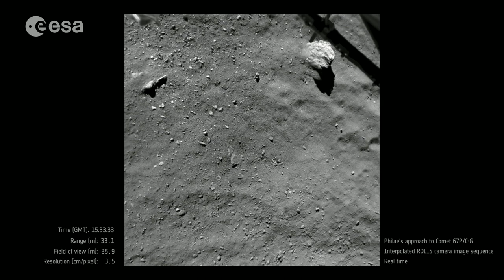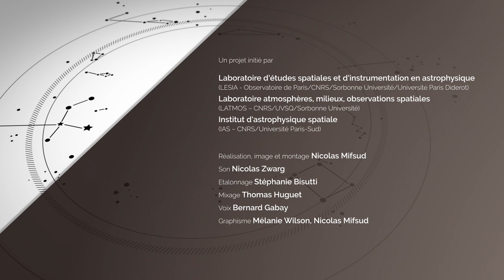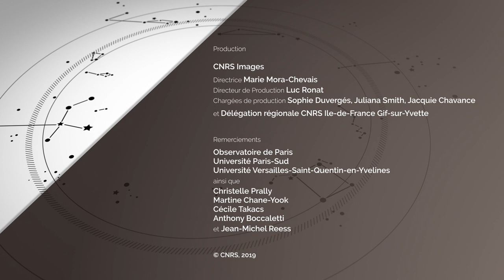ROSETTA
Cette mission lancée en 2004 par l'Agence Spatiale Eurpéenne (ESA) a pour objectif d'analyser la composition du noyau de la comète Tchourioumov-Guérassimenko pour mieux comprendre l'origine de l'eau et de la vie sur Terre.

Après un voyage de 10 ans à travers le système solaire, la sonde Rosetta réussit le double exploit de se mettre en orbite autour de la comète puis de déposer l'atterrisseur, Philae, sur le noyau cométaire. S'en suivent 2 ans d'observations et d'analyses jusqu'à la fin de la mission, où la sonde Rosetta a rejoint Philae sur sur la surface de la comète.
De nombreux laboratoire français, dont l'IAS, le LESIEA et le LATMOS ont été impliqués dans le développement des instruments embarqués sur cette mission. (Texte CNRS)
Voici une vidéo présentant la mission.